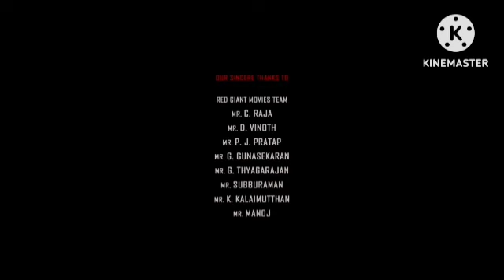Mr.India | Mr. India Review Explained & Facts HD Hindi | Anil Kapoor | Sridevi | Amrish Puri